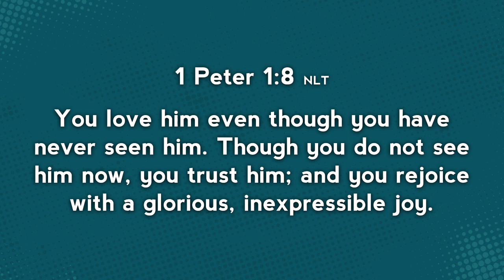Beth Testimony Verse